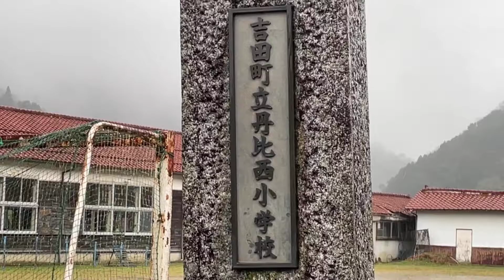丹比西小学校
広島県安芸高田市吉田町にある廃校となった小学校です。